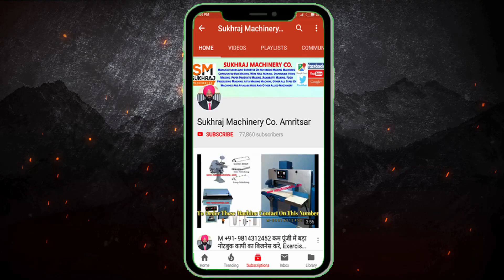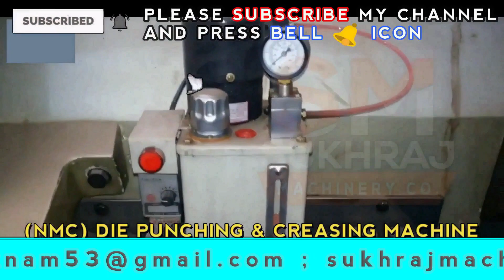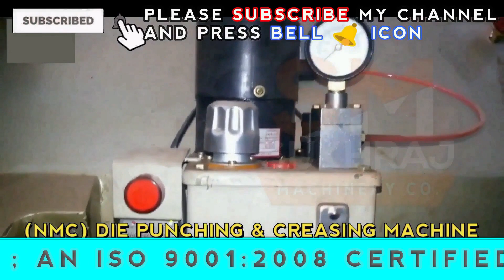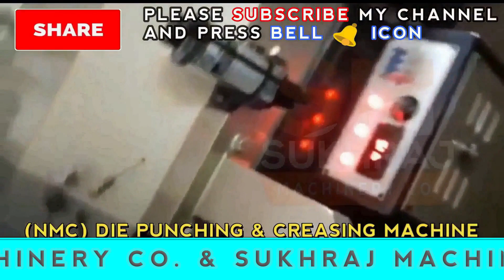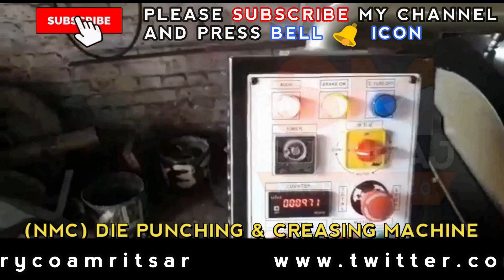5000-10000 रुपए प्रतिदिन कमाएं, इस बिज़नेस में कोई कम्पटीशन नहीं Die Punching Machine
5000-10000 रुपए प्रतिदिन कमाएं, इस बिज़नेस में कोई कम्पटीशन नहीं Die Punching Machine

53 & 52, old Indl. Focal Point (OLD), Mehta Road, Amritsar – 143001 (PUNJAB)
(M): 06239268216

Lamination Machine,
3/5 Ply of Paper Corrugating Machinery Plant,
4 Bar Rotary Cutting Machine,